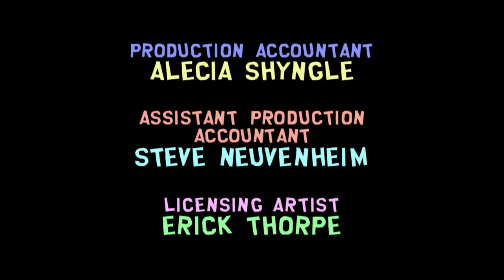South Park "Cartman's Wild Wild West" Song (HD)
Episode: Season 3 Episode 7 "Cat Orgy"

This needs to be a full song, it's too much of a bop.